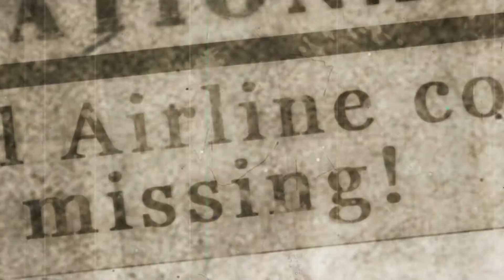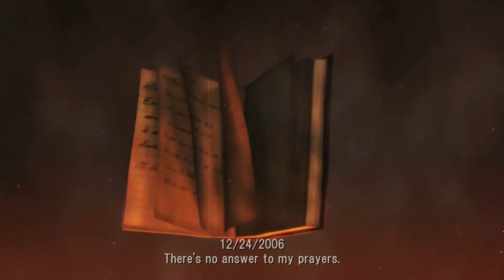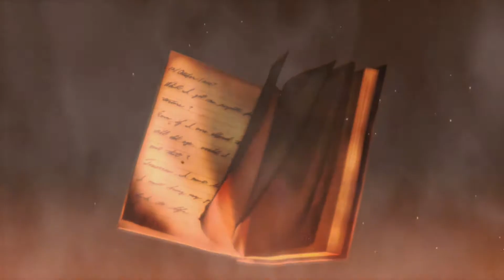Bullet Witch Прохождение #4 Подземка и летающий босс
Вышедший на Xbox 360 в далеком 2006 году экшен-шутер Bullet Witch предложил уникальную комбинацию из японской эстетики тёмного фэнтези, привлекательной главной героини и военного экшена в западном стиле. И вот, спустя 12 лет, Marvelous Inc. выпускает переиздание игры на ПК с улучшенным разрешением, частотой кадров, освещением и игровым балансом.
После того как армия демонов захватила мир, человеческое сопротивление находится на грани краха. Когда всякая надежда кажется потерянной, на поле битвы появляется таинственный спаситель в черном - ведьма Алисия, которая пришла очистить мир от демонов.